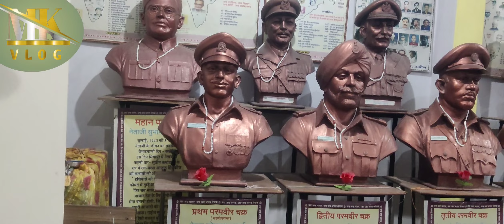डबरा से उज्जैन साइकिल यात्रा 10 दिन||dabra to ujjain mahakaleshwar 10 day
डबरा से उज्जैन महाकालेश्वर 10 दिन साइकिल यात्रा